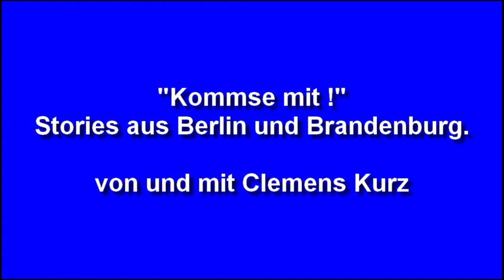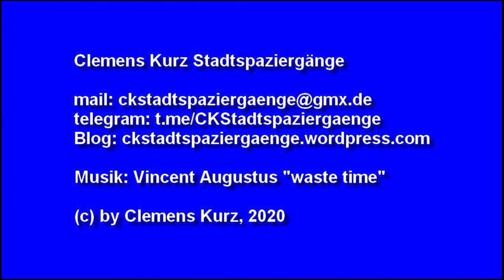KOMMSEMIT1-Folge 1: Wilhelm Voigt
Premierenepisode meiner kommenden Reihe "Kommse mit!" in der ich "Stories aus Berlin und Brandenburg" erzähle. Aus meiner Erfahrung als cityguide und Touristenbetreuer genommen. Anekdoten aus der Historie und Betrachtungen zur Gegenwart.
Hier ein paar Worte zum "Hauptmann von Köpenick", Wilhelm Voigt. Ohne Anspruch auf analytische Genauigkeit, nur ein paar persönliche Eindrücke erzählt.